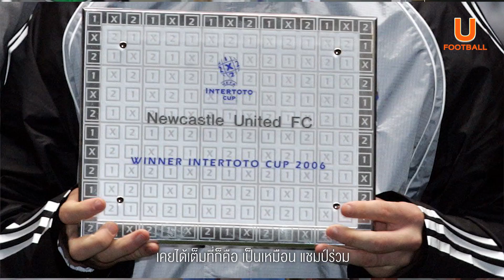U Football INTERVIEW: สัมผัสชีวิตการเป็นแฟนบอลนิวคาสเซิล กับ 'จอน'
ศึกคาราบาว คัพ เดินทางมาถึงนัดชิงชนะเลิศ ในวันอาทิตย์ที่ 26 ก.พ. นิวคาสเซิ่ล ขอลุ้นแชมป์เมเจอร์แรก ในเกาะอังกฤษ นับตั้งแต่ปี 1955 ด้วยการเจอกับคู่แข่งอย่างแมนเชสเตอร์ ยูไนเต็ด
U Football ขอจับเข่าคุยกับ 'ขจรยศ โชคธนเศรษฐ์' นักเขียน และเจ้าของเพจ 'จอน' ที่จะมาบอกเล่ามุมมอง และบรรยายความรักของเขาที่มีต่อนิวคาสเซิ่ล ในฐานะแฟนบอลตัวยงของสโมสรแห่งนี้
รวมถึงความหวังในการเจอกับ 'ปีศาจแดง' ที่ต้องบอกว่า เป็นการเดินทางที่ไกลเกินฝันของสาวก 'ทูน อาร์มี่' พร้อมกับมีโทรฟี่แชมป์เป็นเดิมพัน
ติดตามข่าวสาร และบทความเชิงลึก ทั้งฟุตบอลไทย และฟุตบอลต่างประเทศ ผ่านช่องทาง U Football และ U SPORTS